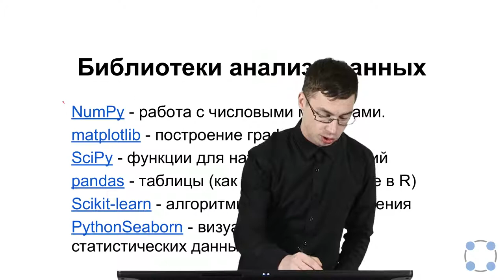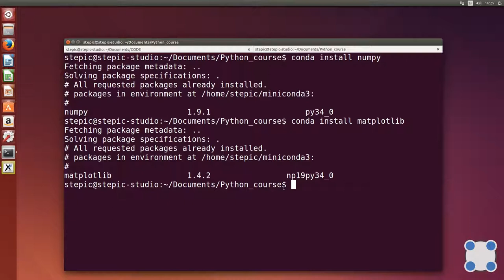Python для начинающих / #69 урок - Библиотеки для анализа данных. NumPy.